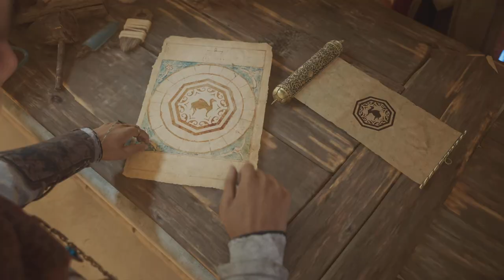Assassin's Creed Mirage Part 13 Ning (By Sa Gaming)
Assassin's Creed Mirage is an action-adventure stealth game intended to be reminiscent of older Assassin's Creed titles, being more linear and story-focused and reducing the number of role-playing elements present in recent installments of the series. Parkour, close-quarter combat, and stealth are core elements of the gameplay. For assassination missions, Mirage adopts the "Black Box" design previously seen in Assassin's Creed Unity and Assassin's Creed Syndicate, where players have to explore the environment to find different ways to reach and eliminate their targets.